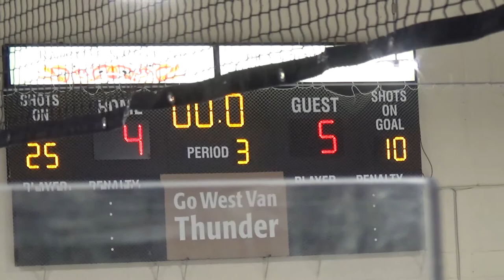Oct 28 2018 PW BMHA A3 (D) at West Van A1 (L)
West Van Arena 1900

01 Carter T (Backup G)
31 Nick J    (G)

02 Marcus L
05 Devon L
06 Ethan L
07 Russell M
09 Ryan W
10 Bruno N
11 Neel P
12 Isaiah Y
13 Kian W
14 Lukas W
15 Luc P
16 Markus K
17 Jaden K
19 Liam W